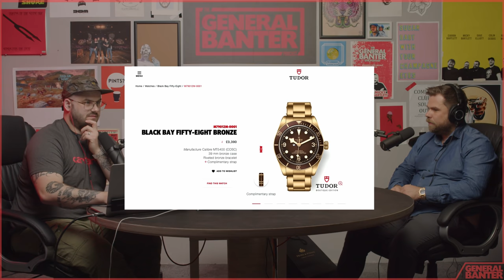General Banter Summer Slam - Ep.4: Nico Leonard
My guest, Nico Leonard, is a luxury watch expert, YouTube star, and the owner of Pride & Pinion, Belfast's only dedicated luxury watch shop.